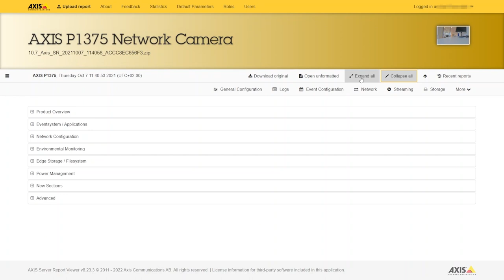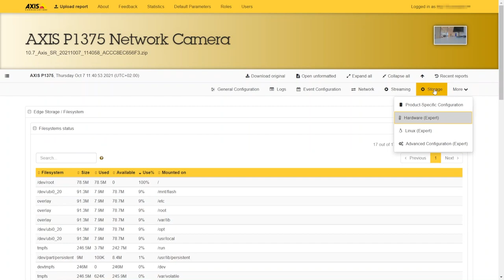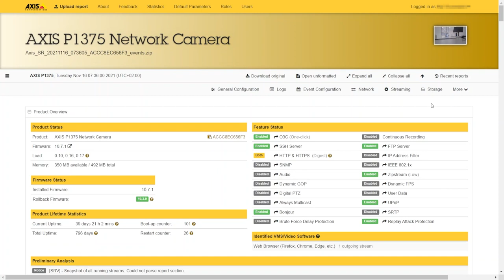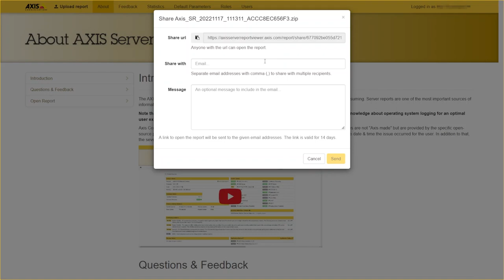A short introduction to AXIS Server Report Viewer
This is a short introduction to the Axis Server Report Viewer tool.

The AXIS Server Report Viewer is a tool intended to make the reading of server reports easier and less time consuming. Server reports are one of the most important sources of information when troubleshooting an Axis network product.